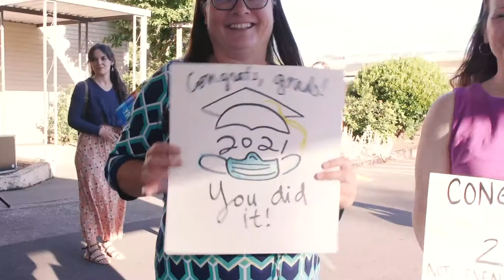Looking Glass Riverfront High School Graduation 2021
At this year's drive thru graduation in the Riverfront School parking lot, guest speaker Pat Frishkoff shared inspiring comments and high school graduates celebrated the amazing achievement of completing a very difficult year.